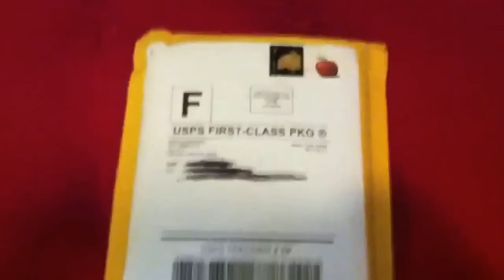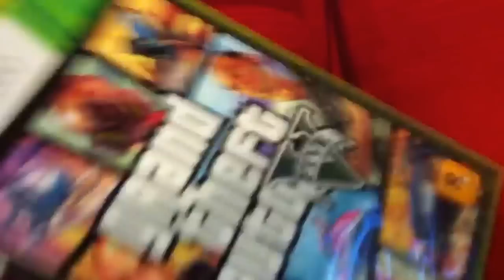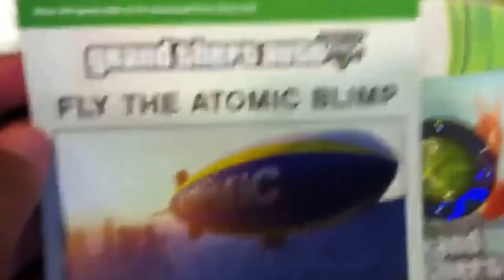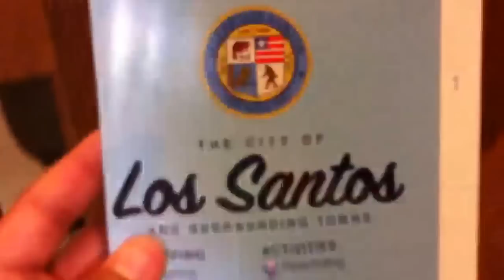GTA V unboxing Xbox 360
If you want to join my Crew for Gta 5 Social Club my crews name is HellsAngels1 Online comes out October 1,2013